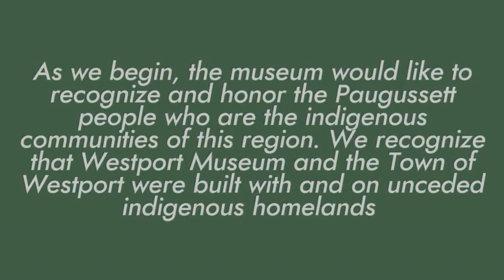Chats on the Past: Cheyney McKnight of Not Your Momma's History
Join us for a discussion with social media influencer Cheyney McKnight. Known for her online work at Not Your Momma’s History (@notyourmommashistory), she is a public historian and historical interpreter of American history. McKnight brings to light the histories of enslaved Africans – from whom she is descended, as well those of the generations that followed. These stories are often overlooked or forgotten entirely in the historical narrative. McKnight is also the Manager of Living History at the New-York Historical Society. Hear McKnight speak about her fascinating work and learn how people like McKnight are helping to give us a more complete picture of America’s history.